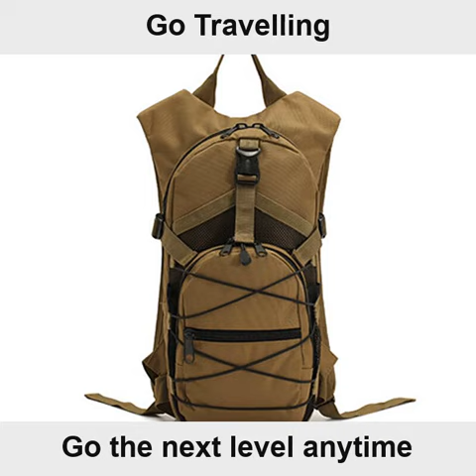Commando Camouflage workout bag video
Material：Made of premium and durable denier 600D high-density nylon material, which is Value-added, Fashionable, Lightweight, and Multifunctional.
Dimension：19.7H*8.3L*4.8W In. Capacity：20L. Item Weight：26.5oz.
Fashion：1 Main Pocket for Max 3L Bladder and 2 Front Packets for to carry your wallet, keys, phone, towel, small tools or other items.
Apply：Widely Used by Hikers, Bikers, Climbers, Runners, Hunters, Travelers and Others.